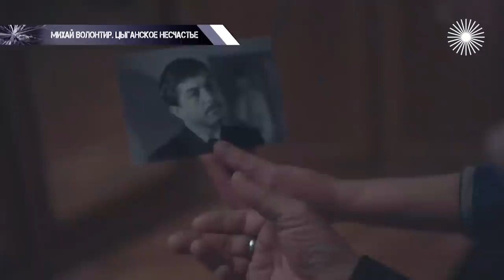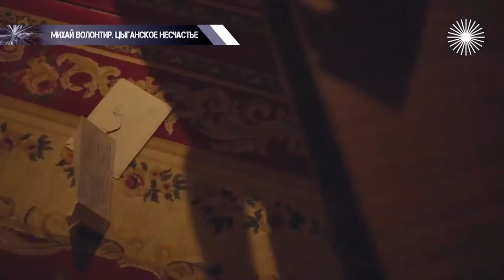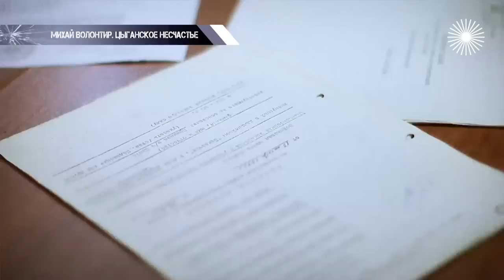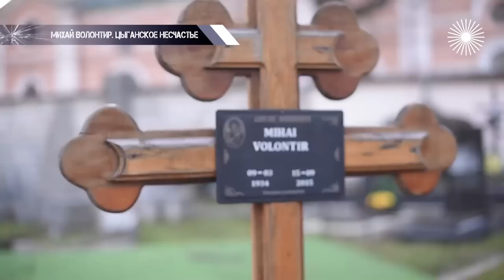Михай Волонтир. Цыганское счастье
Будулай волновал сердца миллионов советских женщин. Мудрый, мужественный, верный. И никто не догадывался, что вне кадра Михай Волонтир скандалил с режиссёрами, соблазнял и бросал партнёрш по фильмам и… страдал от побоев собственной жены. Почему актёр стал заложником властной супруги и был несчастным человеком?